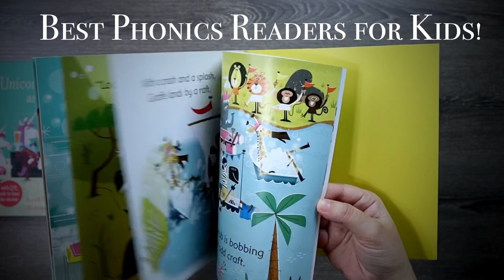Usborne Phonics Readers for Preschoolers! (2020 / Quick Run Through!)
Boost your child’s reading & phonics skills with these awesome Usborne Books & More Phonics Readers Books. They have unique and interesting stories that will capture your child’s attention and assist them in learning new words, pronunciations, and comprehension! I love Usborne Books & More because their stories & illustrations are so unique and have a large focus on your child's learning!